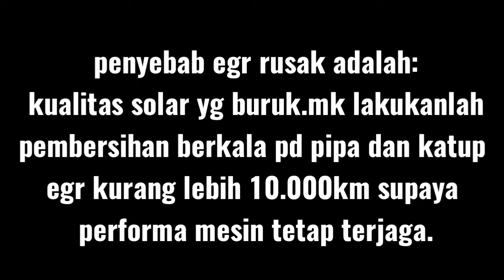tune up inova diesel ,bersihkan egr & tortle bodi.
lakukanlah pembersihan berkala setidaknya 10.000km agar supaya egr tdk macet akibat kerak solar (pembakaran)yg menumpuk.